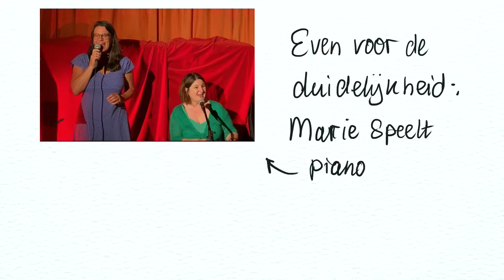Alles onder controle - Marie & Antoinette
Zoals de meeste vrouwen hebben Marie & Antoinette alles onder controle, maar dan ook alles ;) Ze zingen erover in deze live opname, gemaakt op 3 juli tijden Gluren bij de Buren in Den Bosch. Hoe gaat het met jou, heb jij alles onder controle?